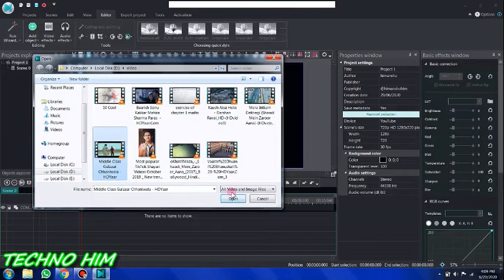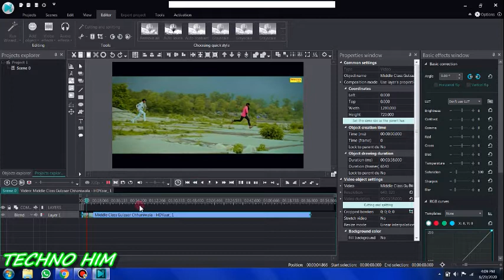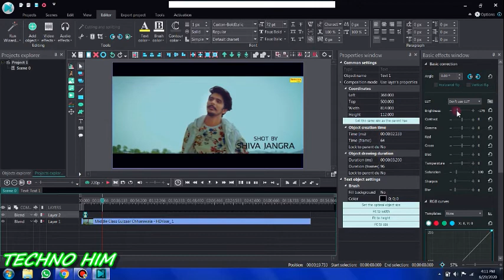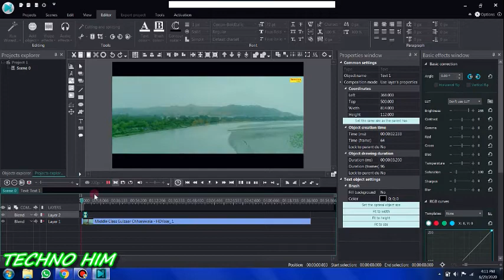How to edit: tutorial #1/how to edit video using your pc or laptop/technohimhimanshuhim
hey guys.
this is himanshu and i am going to tell you that how to edit your first video
for begginers.